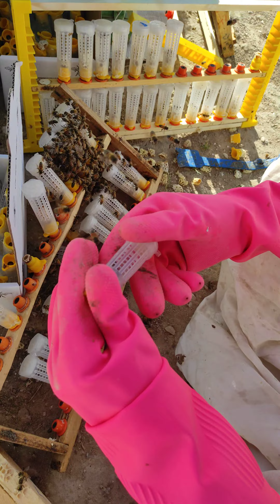نحوه ارسال ملکه با باکس های جدید